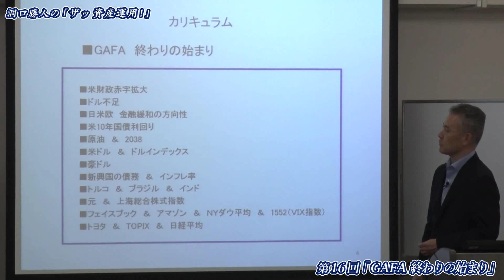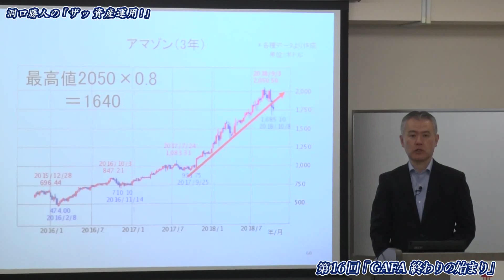ザッ 資産運用-第16回（2018年10月20日号）-コンテンツ内容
2017年まぐまぐ大賞
資産運用（予想的中部門）受賞メルマガ

「今、何を買い、何を売るべきか？」

毎月最新動画を更新中！